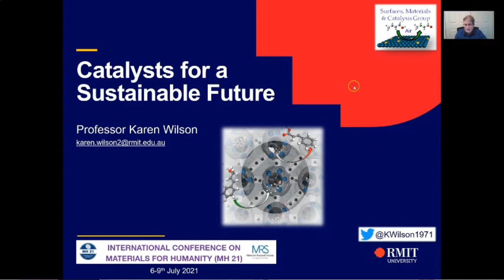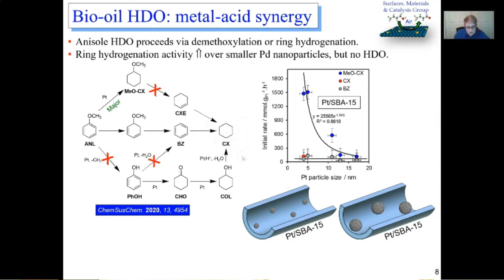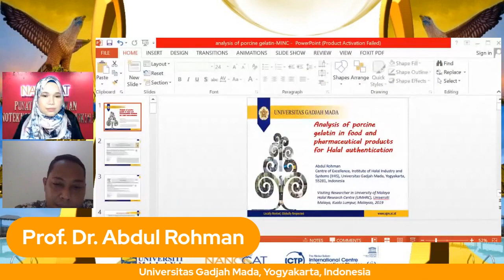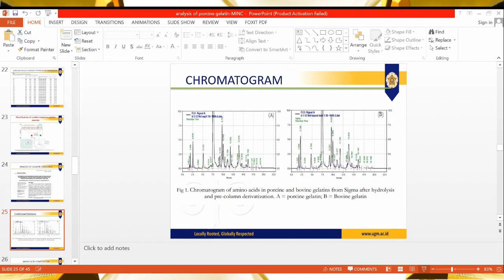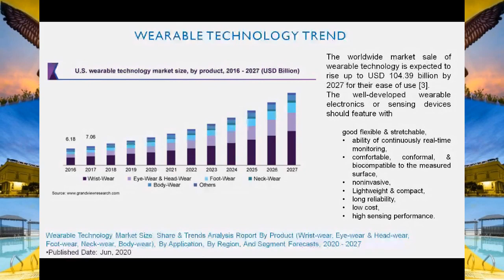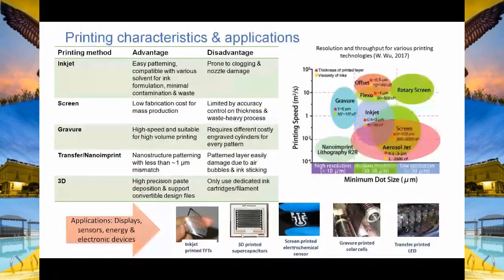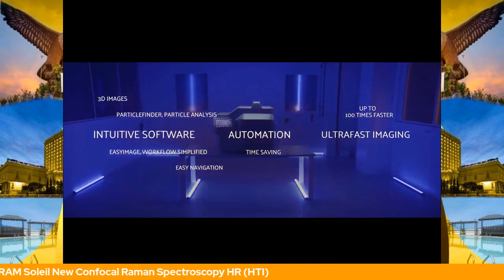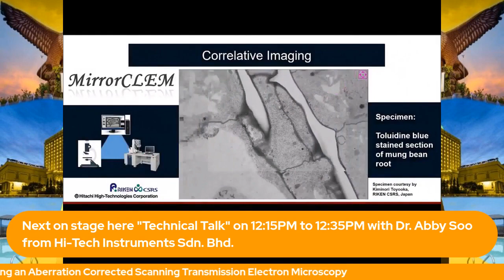Day 3 Stage Morning - MICNC 2021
1st Malaysia International Conference on Nanotechnology & Catalysis (MICNC2021)
3 September 2021